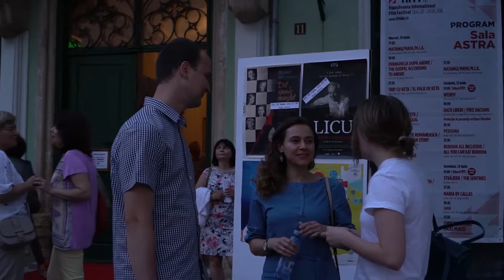Day 2 | Making of TIFF Sibiu 2018